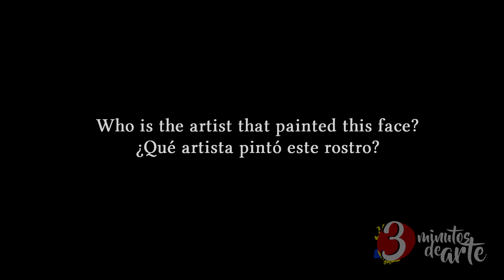Training the Eye 100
Who is the artist that painted this face?